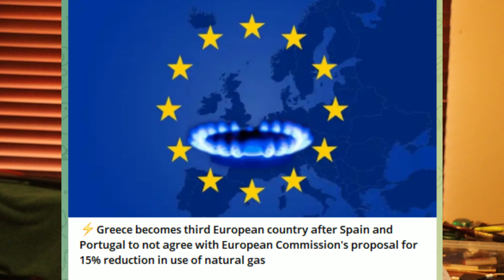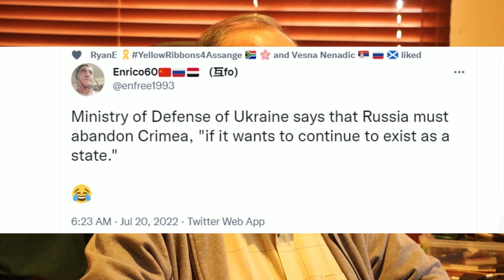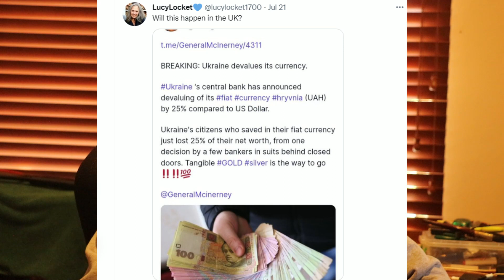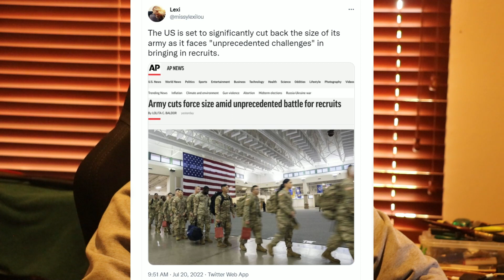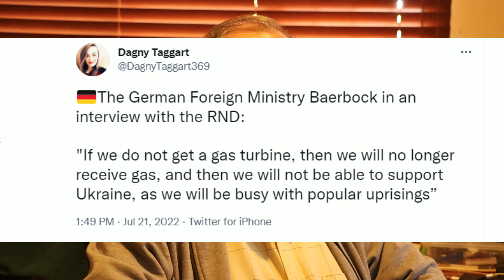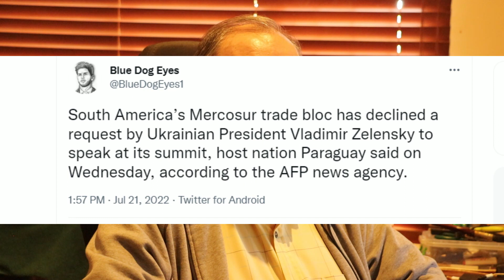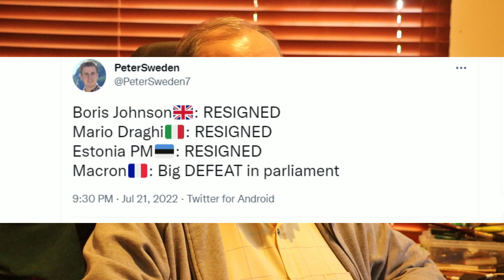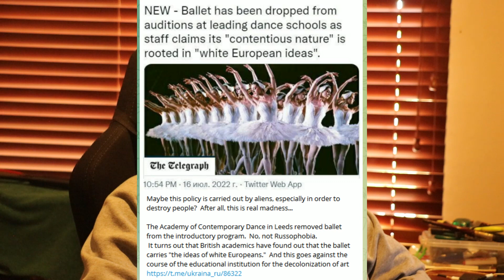This and That ... Sanctions fiasco deepens and Ballet is now decolonized. The madness do not stop.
Quietly the West is rolling back sanctions as it bites them hard. In the meantime, Ballet is removed from dancing schools because it is a white colonial thing and racist.